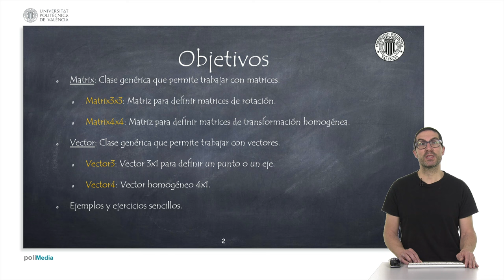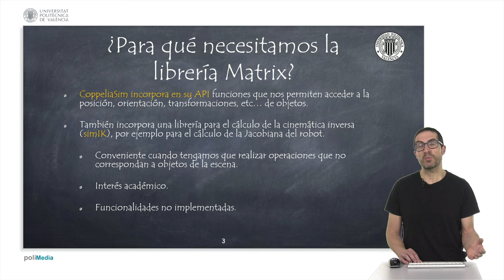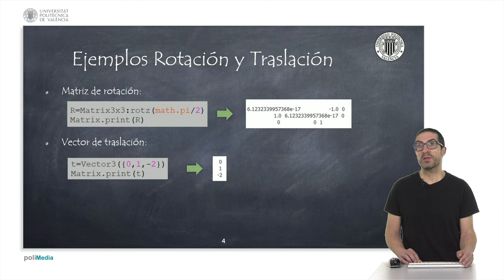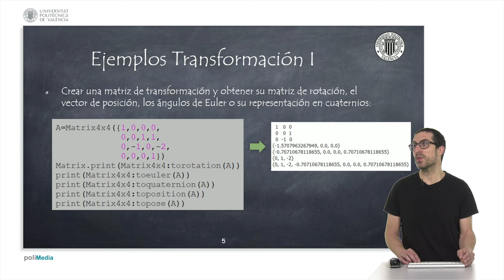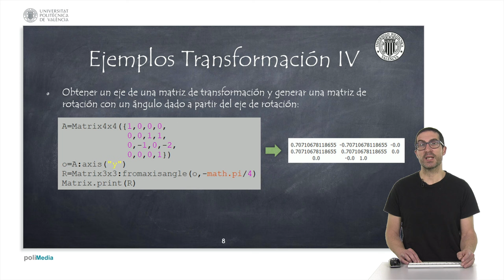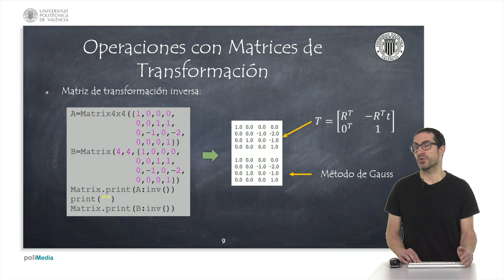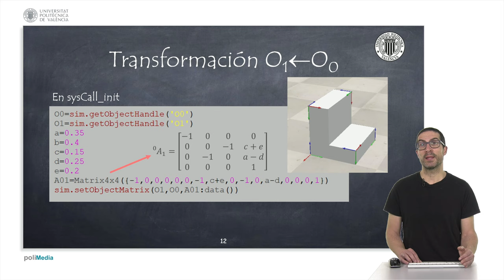Matrices de Rotación y Transformación en Lua | CoppeliaSim (V-REP)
En este vídeo se explica cómo trabajar con matrices de rotación y transformación, vectores homogéneos, etc... en Lua con el software de simulación de robots CoppeliaSim (V-REP). Si quieres contribuir al desarrollo de este tipo de contenidos:
En el siguiente enlace podéis encontrar el fichero de CoppeliaSim usado para realizar el ejercicio al final del vídeo: